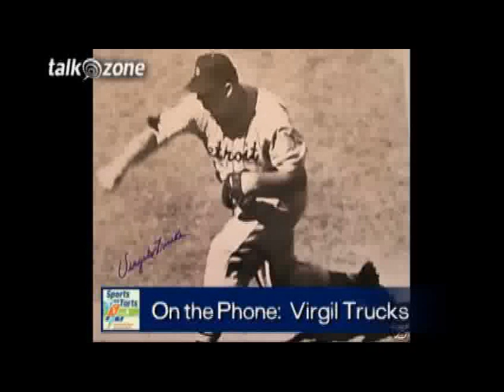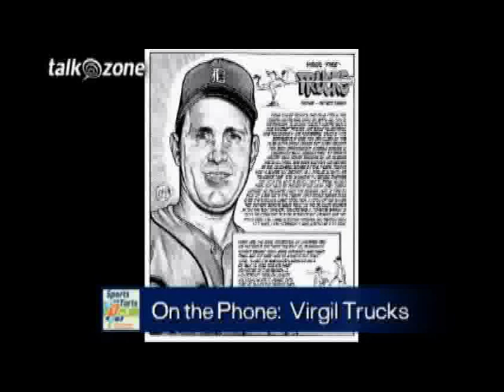Virgil Trucks interview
Virgil Trucks talks with host David Spada about Virgil's memories of the 1945 World Series, Ted Williams, Mickey Mantle, and barnstorming with Satchel Paige on Sports & Torts.